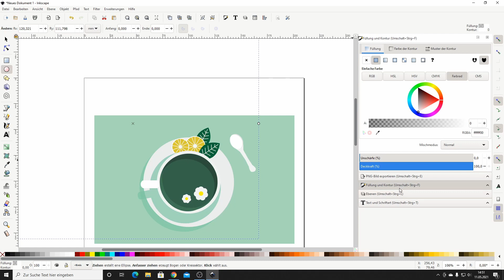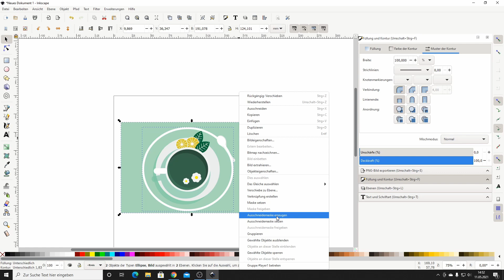Bild in eine Form einfügen [Inkscape]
In diesem Video erfährst du wie ein Bild in eine Form in Inkscape einfügen kannst.

Was du in diesem Inkscape Tutorial lernen wirst:
✅ Wie du ein Kreis aus einem Bild schneidest
✅ Wie du ein Bild in eine Vektorform einfügen kannst
✅ Wie du eine Maske in Inkscape setzen kannst

👉Dieser Kanal dreht sich rund um Inkscape. Auf diesem Kanal erhältst du wertvolle Tipps und Tricks, um deine Skills und deinen Workflow in Inkscape stetig zu verbessern.

▬ Social Media  ▬▬▬▬▬▬▬▬▬▬▬▬▬▬▬

▬ Sonstiges  ▬▬▬▬▬▬▬▬▬▬▬▬▬▬▬

♫Musik♫
●Dj Quads - Missing Someone